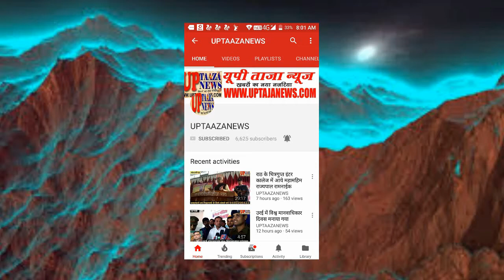राठ में हुआ थाना दिवस का आयोजन